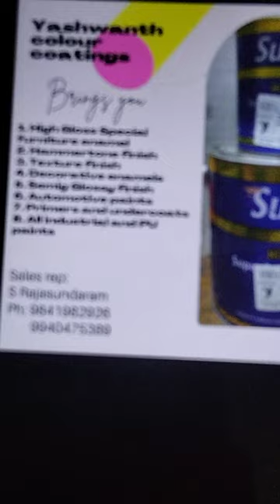Surya paint raja sundaram PH:9940475389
Surya paint Raja sundarm PH:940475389